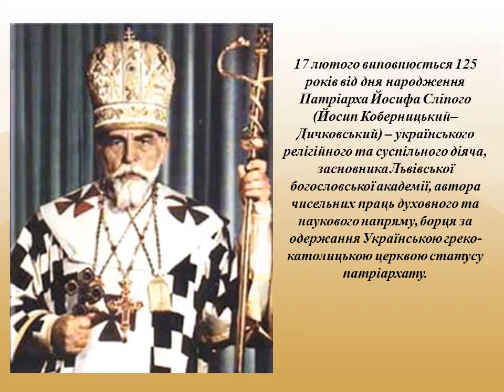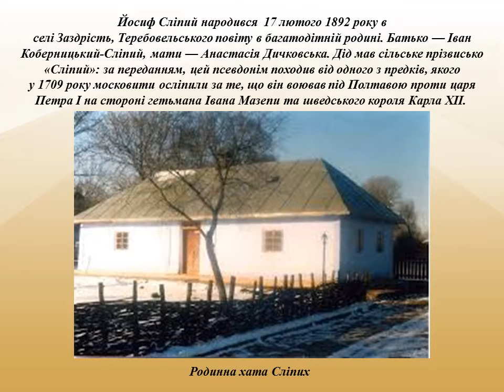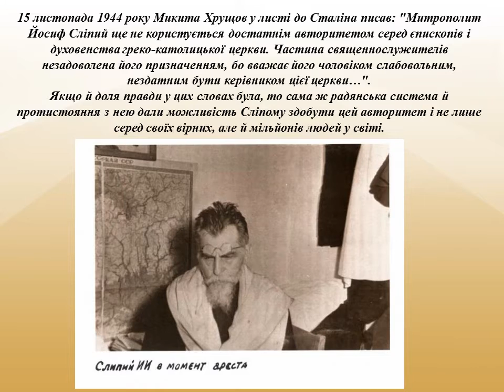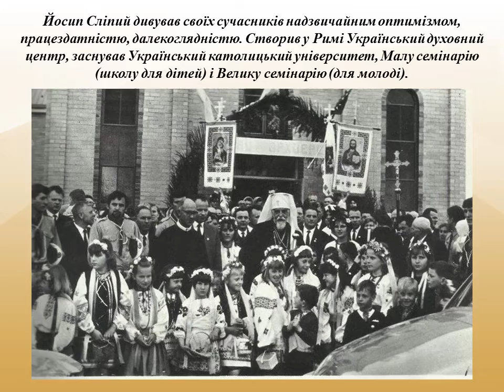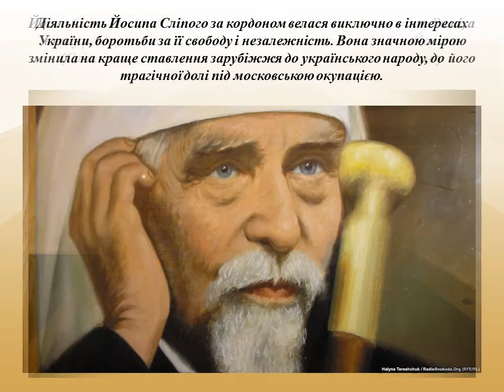Йосип Сліпий Крізь терни до зірок